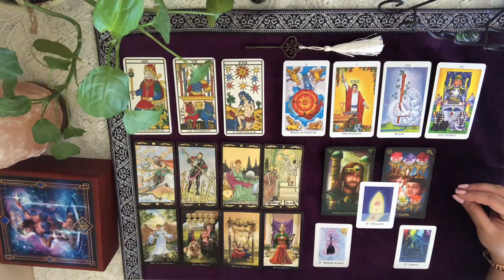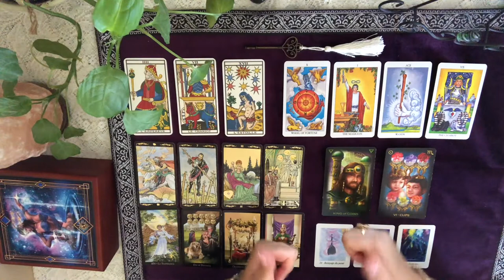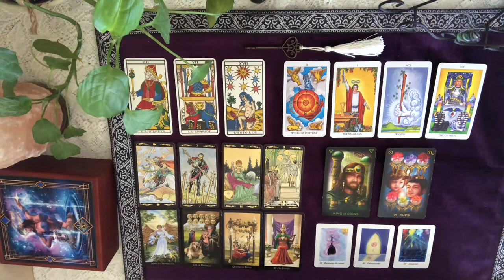SEMAINE DU 30 MARS AU 5 AVRIL 2020 - Comment être à votre meilleur cette semaine?